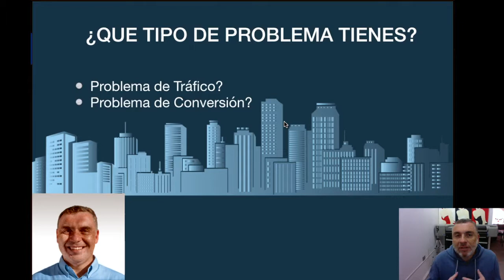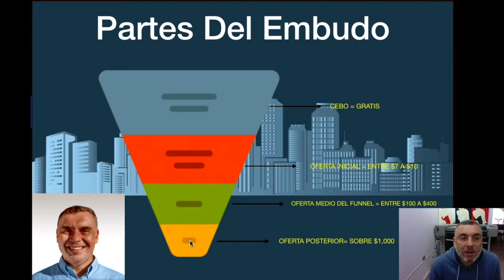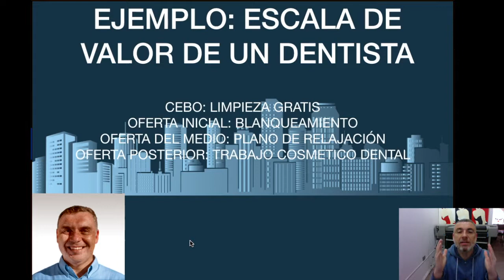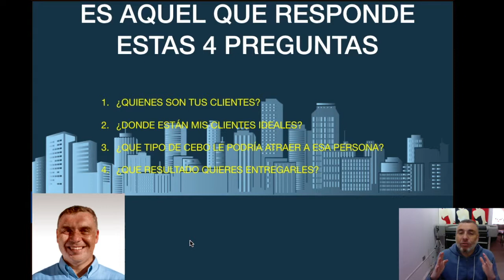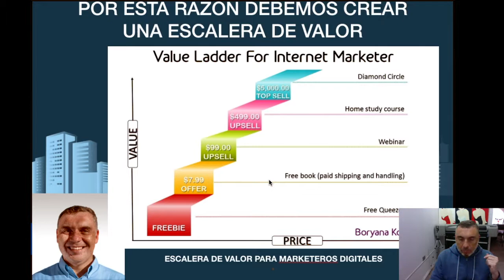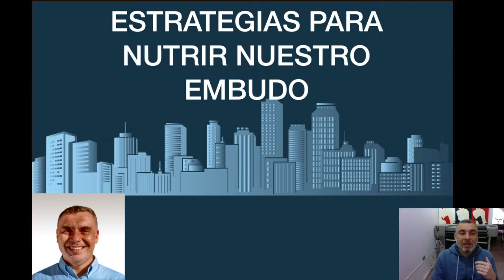✅ Embudo De Marketing DIgital: ¿Que Es Y Como Funciona en 2019? 🤫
➥➥➥ SIGUEME ➥➥➥